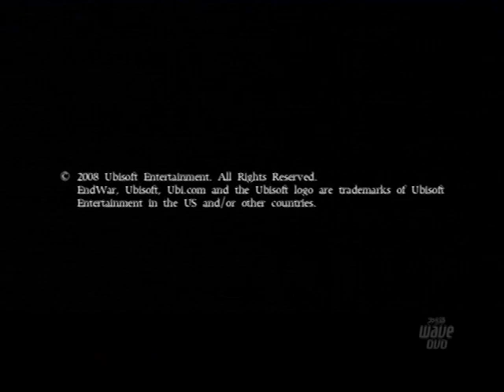遠藤だらけのENDWAR特別講座後篇（思い出そう！ファミ通WAVE#750）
ポルノ鈴木を教官、ルパン小島・OZMA・ウケチ・小川が遠藤としてリアルタイムストラテジーゲーム「ENDWAR」をプレイします。その続き。